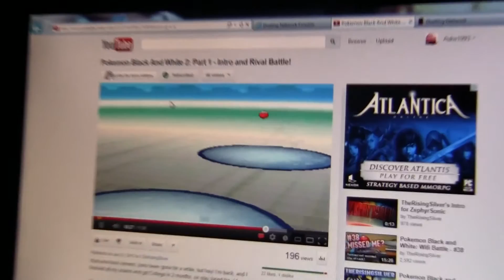Wiskundekring has come to an end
It's unfortunate, but all good things must come to an end someday.
And such was the case with the wiskundekring as well.

I've had a great 2.5 years there, so thank you everyone for giving me a great time. Especially Bob and Wim, the 2 teachers that have taughts us many things. Thank you.